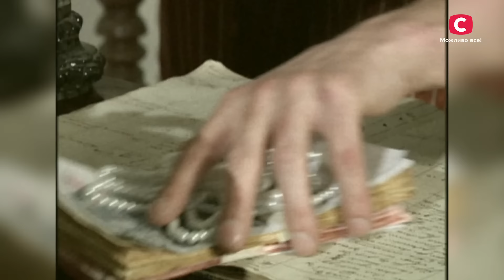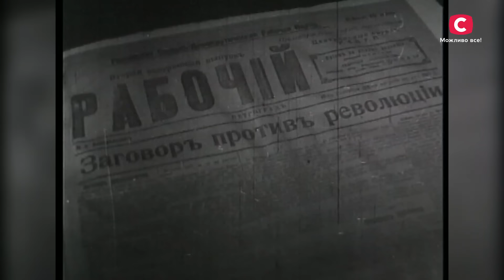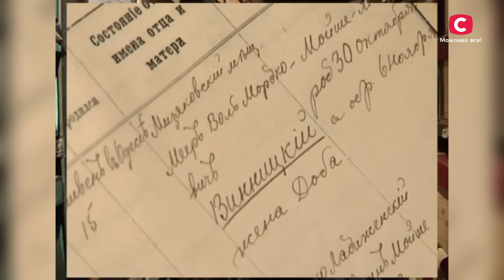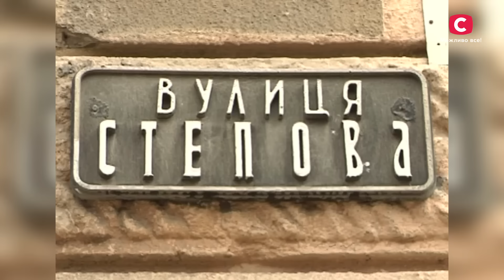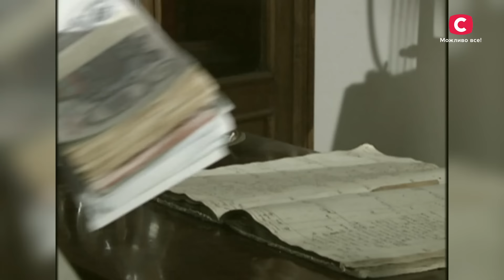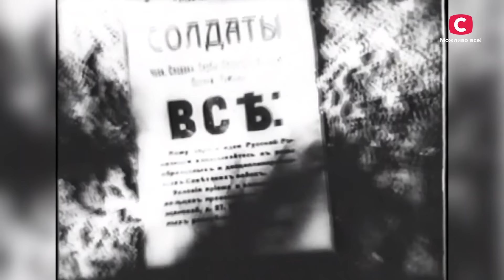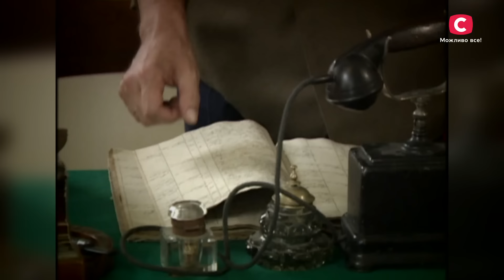Мішка Япончик. Робін Гуд з Молдаванки | У пошуках істини | Історія України | Відомі злочинці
Дивіться програму У пошуках істини про легендарного Мішку Япончика – українського гангстера, революціонера та злочинця.

Король одеських бандитів Мішка Япончик з дитинства захоплювався місцевими нальотчиками. Він бачив, як важко працює його батько, і як ця праця потроху перетворює його на алкоголіка. Інша справа – нальотчики. Вони змогли вирватися із злиднів та дозволити собі розкішне життя. Тому маленький Мішка Япончик починає роздумувати, як стати частиною одеської еліти.

У програмі У пошуках істини українською ви дізнаєтеся, як хлопчик з Молдаванки зміг стати справжнім гангстером, слава про якого поширилася по всій Європі.